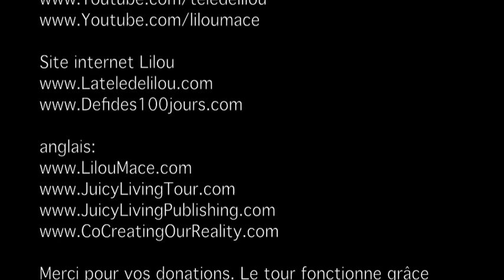Comment arrêter de râler ? - Christine Lewicki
Un soir Christine se retrouve allongée dans son lit épuisée, éreintée, vidée à se dire qu'elle vient de passer une mauvaise journée. Et pourtant elle s'interroge. La journée qu'elle vient de passer est une journée tout à fait ORDINAIRE, rien de grave ne s'est passé et elle sait que des journées de son quotidien comme celle-ci, elle en aura encore un paquet dans sa vie. Elle se dit: " Je n'ai pas envie de me coucher dans cet état, je n'ai pas envie de lutter, de résister, de râler sur tout ce qui m'arrive". Oui, la vie est faite de frustrations mais Christine veut profiter de son quotidien, de ses journées banales qui font sa vie. Elle se souvient d'un séminaire de trois jours durant lequel on lui avait parlé d'un challenge pour arrêter de râler en 21 jours ( Edwene Gaines). Elle décide qu'elle ne peut plus reculer, elle doit se lancer!

Ce challenge est d'abord pour elle, car même elle se surprend à râler beaucoup plus qu'elle ne le souhaite et se demande ce qui pourrait arriver si pendant 21 jours elle pouvait s'engager pleinement et consciemment à changer ses habitudes, à prendre ses besoins en main et à complètement transformer sa vie en savourant chaque instant.
Ce challenge est aussi pour VOUS car Christine a su depuis le début, qu'elle a besoin de vous, savoir qu'elle n'est pas seule pour rester engagée dans ce challenge. Et en plus, elle croit profondément que si on s'y met à plusieurs on peut changer le monde.

S'il vous plaît, s'il vous plaît, s'il vous plaît, si ce challenge vous interpelle, si vous avez envie de le tenter, ne restez pas muet utiliser ce blog pour partager vos succès, vos échecs, vos réflexions, votre chemin dans la rubrique ILS L'ONT FAIT de ce blog
Vidéos, messages courts ou longs nous voulons entendre parler de vous !

COMMENT CA MARCHE ?

J'ai décidé de vivre un challenge qui consiste à consacrer 21 jours pour passer de râler à célébrer.
Le principe est simple, pour commencer mettez à votre poignet un bracelet pour vous rappeler que vous vous engagez dans ce challenge.
Commencez votre journée et à chaque fois que vous vous surprenez à râler mettez le bracelet de l'autre côté (ne vous inquiétez si pendant les premiers jours vous changez le bracelet plusieurs fois)
Lorsque vous changez le bracelet de côté le compte à rebours repart à zéro. (Et oui !)
Le challenge est difficile c'est vrai mais une chose est certaine c'est que l'essayer et le tenter c'est ouvrir la porte à plus de bonheur, plus d'appréciation pour les délices de la vie et la création d'un monde meilleur.

Si vous décidez de vous lancer n'hésitez pas à vous présenter sur ce blog dans la rubrique ILS L'ONT FAIT.

Christine Lewicki rentre très régulièrement en France.
Elle serait ravie de vous rencontrer et d'animer une conférence dans votre organisation sur le thème: »J'arrête de Râler ».